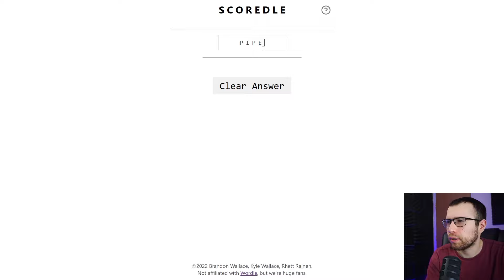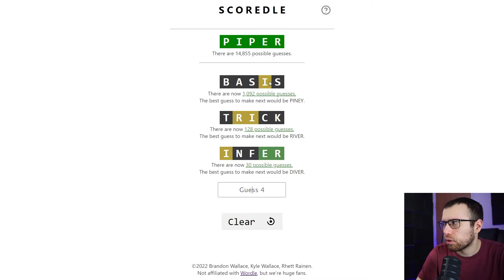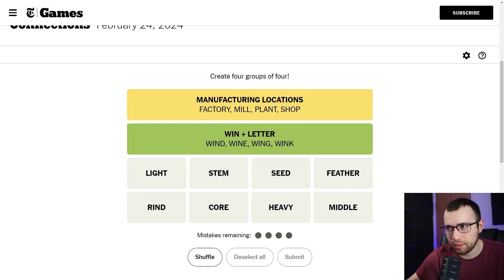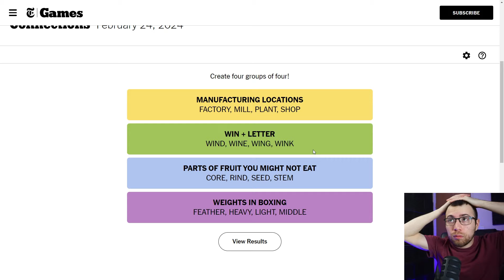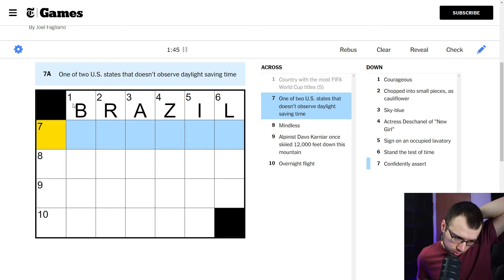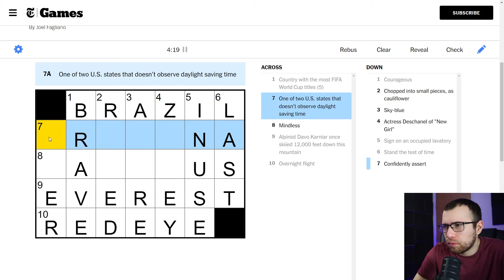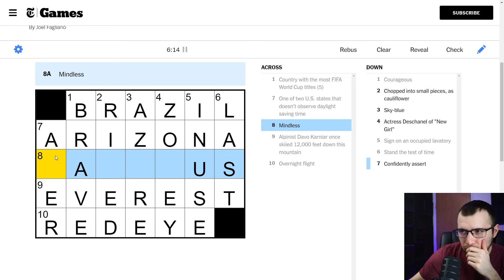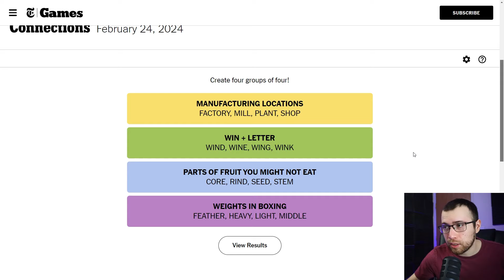LOSING my 170 Day Wordle Streak... - Wordle, Connections, & Mini Crossword - February 24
0:00 Wordle
7:18 Connections
13:00 Mini Crossword